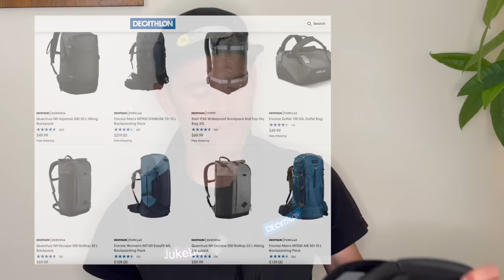Tour de France 2023 Stage 9 - 10/10! Forced My Wife to Watch (Posted as Soon as I Finished Crying)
If know you me, you know that I have a complicated relationship with pro cycling, where I gave it the best years of my life, it stabbed me in the back and shoved me out in my prime, but then launched me to a better life than I ever could have dreamed of. To be honest (other than when someone texted me that a friend was going to win the stage) I haven’t watched a bike race since 2016. I was always turned off by some doper in the pack or the commentary booth, but folks liked the podcast series, and a ton of you asked me to keep it going during the Tour. Maybe this will be healthy for me.

I have done hundreds of pro races, I know these guys and the teams and a lot of what’s going on and I have plenty of inside squawk and gossip. I’ll give you the summary, tell you what I’m seeing that might be a little different from what they’re saying on TV, but mostly I’m looking to enjoy it together.

Stage 9 was two exciting races for the price of one! The breakaway was a nailbiter for the final 60k, with an amazing finale, and the 12% gradients were another test in what's proving to be a tight GC battle.

Want to support me and my show? Sponsors take care of that, so please consider a donation instead:

Crotch happy thanks Chamois Buttr @chamoisbuttr (PHIL25 for a discount)
Gloves by Handup @handupgloves (PHILSENTME for a discount)
Lazer Helmets @lazersport lazersport.us/PHILSENTME